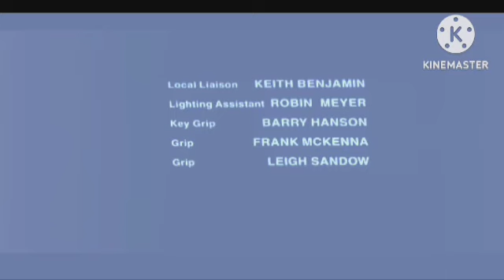Ram Setu Review Explained & Facts HD 1080p | Akshay Kumar | Jacqueline Fernandez Satya Dev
This is not a Movie. I have discussed Ram Setu facts, Satellite & OTT Details, Preproduction-Post Production & Filming Details, Budget & Worldwide Lifetime Box-Office Collection Details, deep story analysis & Explanation